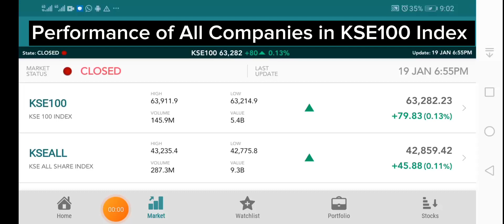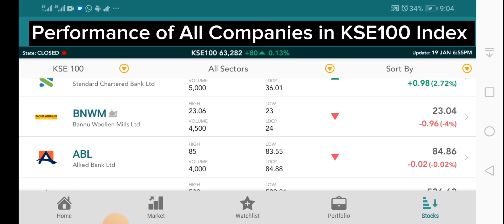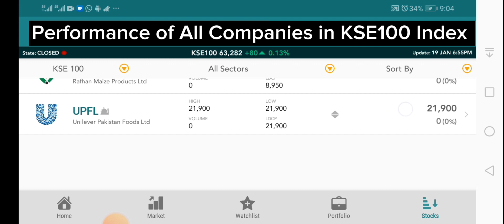KSE 100 INDEX | PSX | PAKISTAN STOCK EXCHANGE TODAY | PAKISTAN STOCK MARKET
This video is for sharing information about all the 100 companies of KSE100 Index. Today's high/low and closing price of each company of KSE 100 Index.